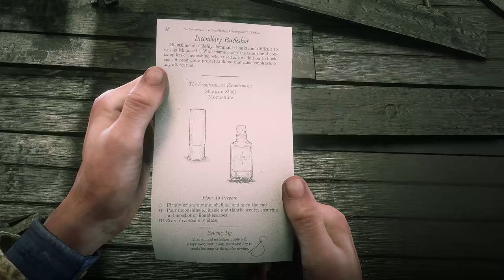DONDE ENCONTRAR UNA RECETA PARA CREAR MUNICIONES INFLAMABLE